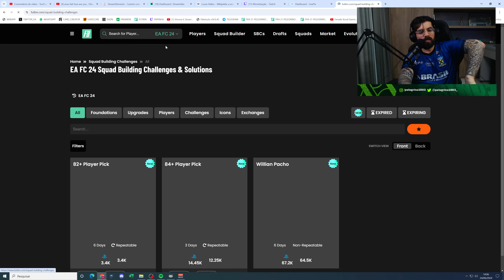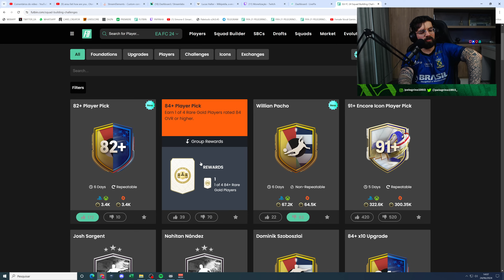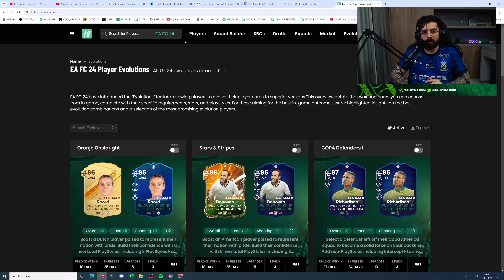VAZOU UM DOS MAIORES EVENTOS DA HISTÓRIA!! SALVARAM O FARMING!! - EA Sports FC 24 Ultimate Team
Bônus de até R$1000 mais 40 rodadas grátis nos jogos originais, acesse